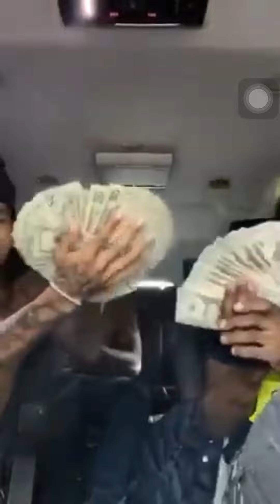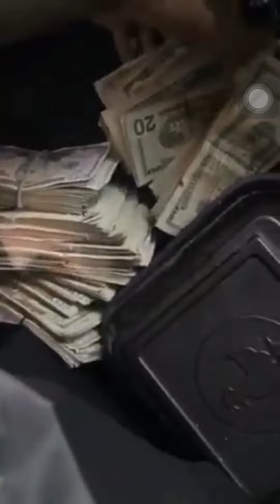SpottEmGottEm 🏝🌴🏝 IG Live 4/29/22🎋🎋